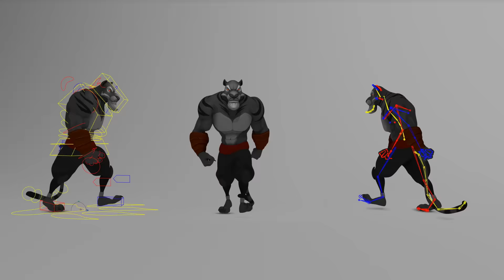Tiger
Tiger show case. the tiger is being re released on ten thousand hours (a facebook group for CG artist).  Just giving back to the CG community. This is a compilation from previous animators who got the Tiger rig I released on lunch crunch.

The model is by Giles Ruscoe

Animators include:
Zach Gillespie
Kyle Dahl
Juba Polati